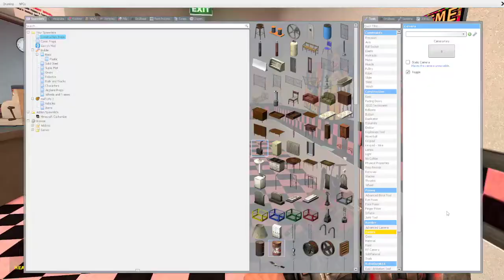Freddy is Sad (Gmod FNAF RP)